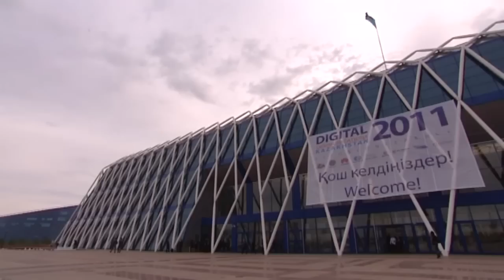Digital Communications Kazakhstan 2011 exhibition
Astana, September 14, 2011

Prime Minister of Kazakhstan Karim Massimov visited the exhibition held within "Digital Communications Kazakhstan 2011" conference and familiarized with innovative technologies in the field of mobile communications, mobile devices, telecommunications, information technologies and e-government.